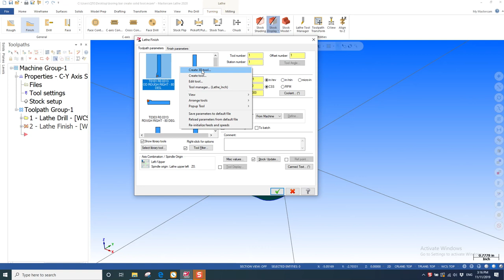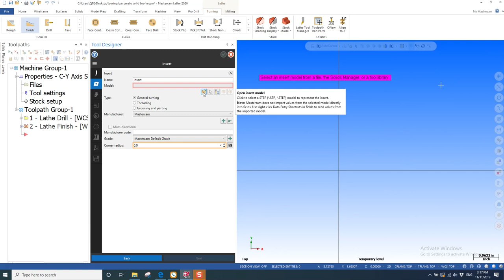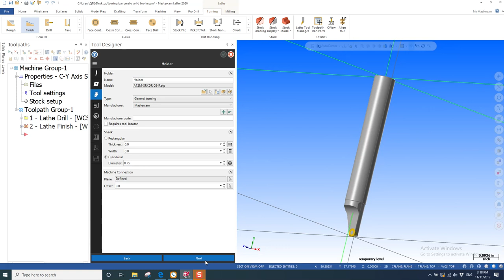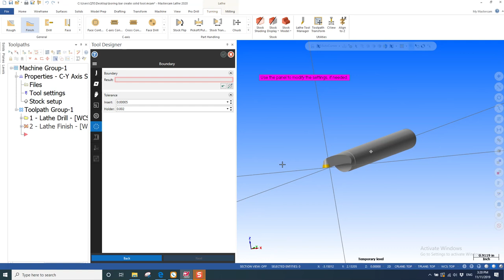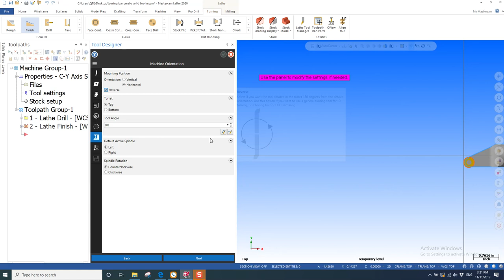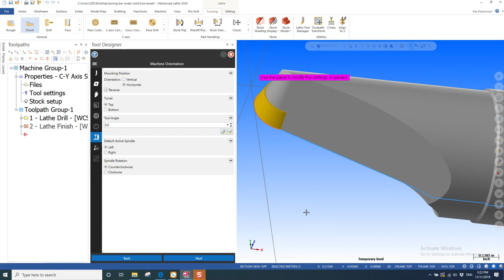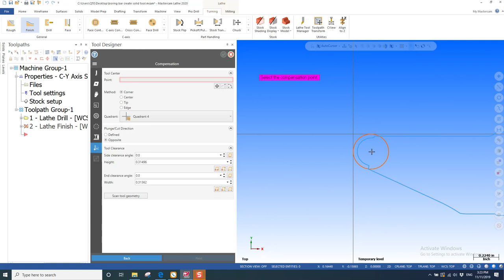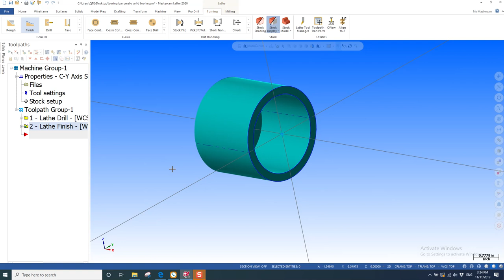Mastercam 2020 Tool Designer (Part 3 of 3)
Mastercam's Tool Designer lets you create 3D tools to use when simulating your toolpaths. 3D tools give you a more accurate simulation result, showing collisions that might not display when using a 2D tool.
3D Tool Support Build tools from 3D STEP models using the Tool Designer. The Tool Designer is a function panel with tab-style navigation, providing a structured workflow that is similar to using a wizard. You can define tools, assign them to operations, and view them when running Classic Backplot and Mastercam Simulator.